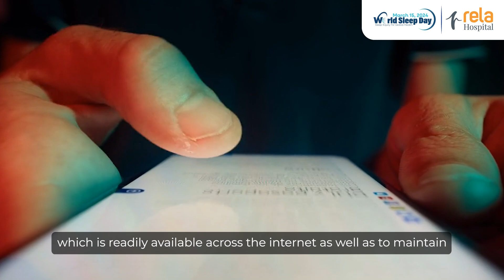Exploring Sleep's Enigmas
Today, on World Sleep Day, we're shedding light on non-REM sleep Disorders. Join us as we delve into the mysteries of sleep and explore ways to ensure a restful night's rest.
Watch this video as Dr Benhur Joel Shadrach, Clinical Consultant & Interventional Pulmonologist, Pulmonary Critical Care & Sleep, where explores sleep enigmas.